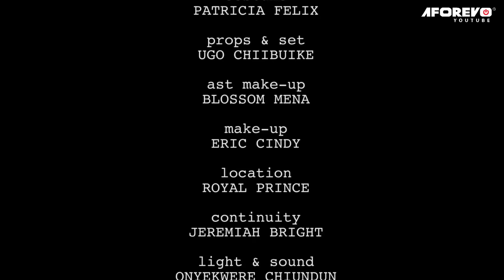COMPLETE ME (Queeneth Hilbert & Maurice Sam) - Brand New 2023 Nigerian Movie